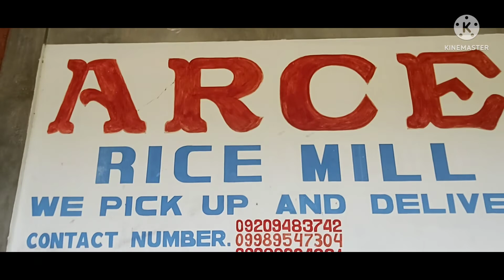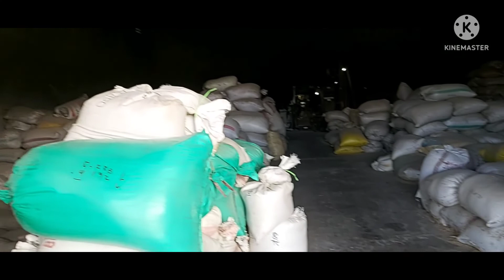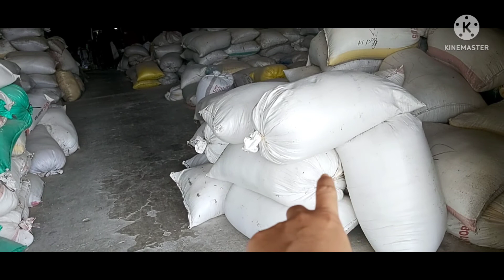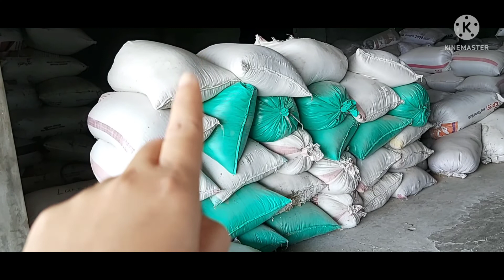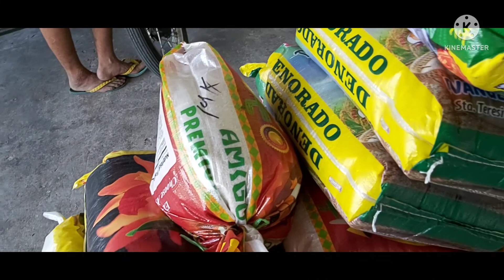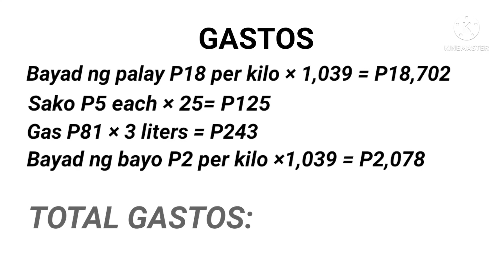Subukan nyo mag buy n sell ng palay at bigas malaki ang pweding tubuin dito